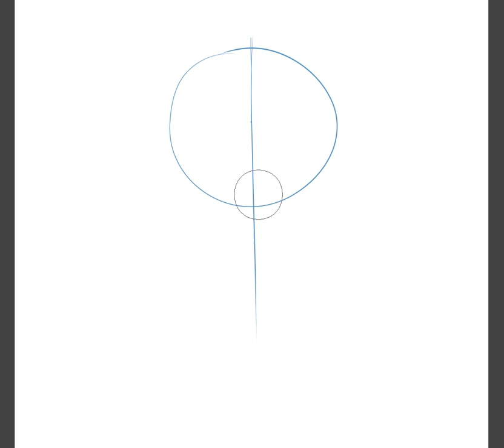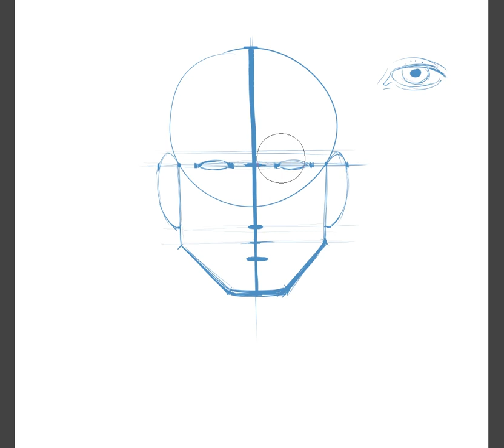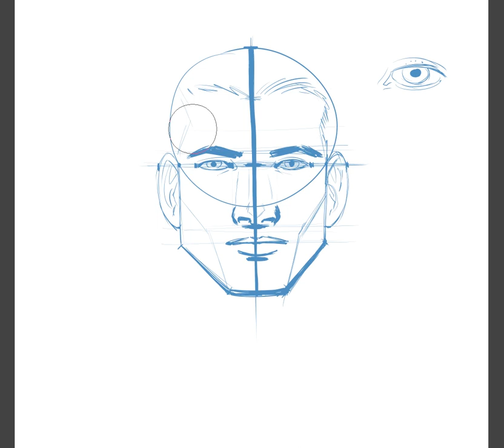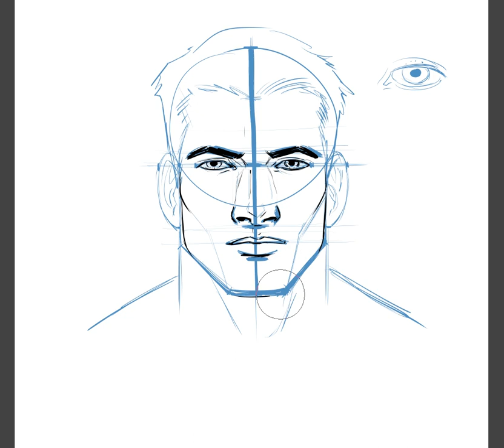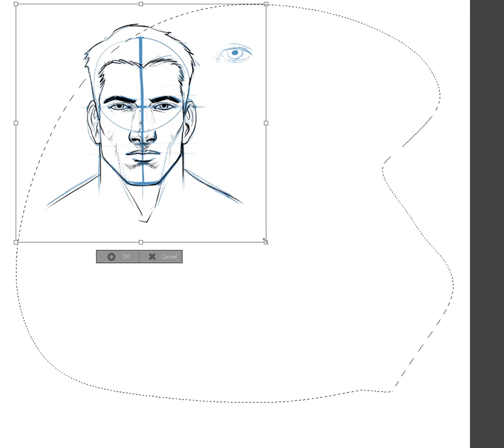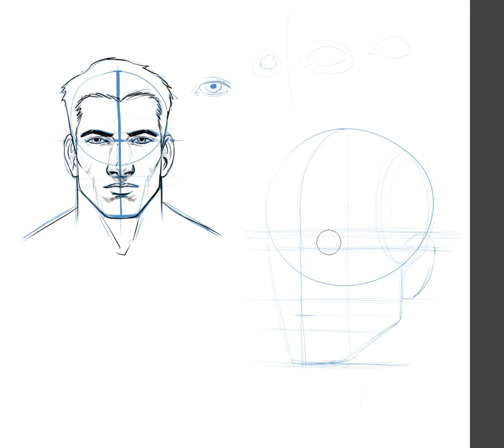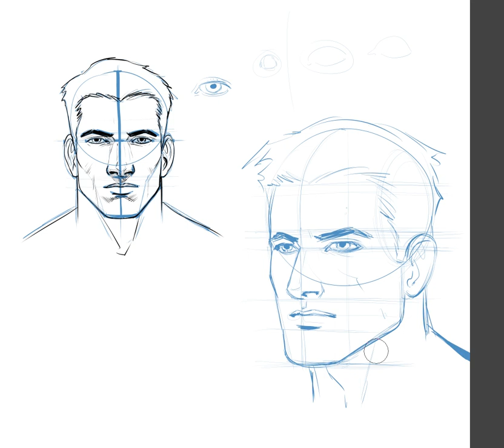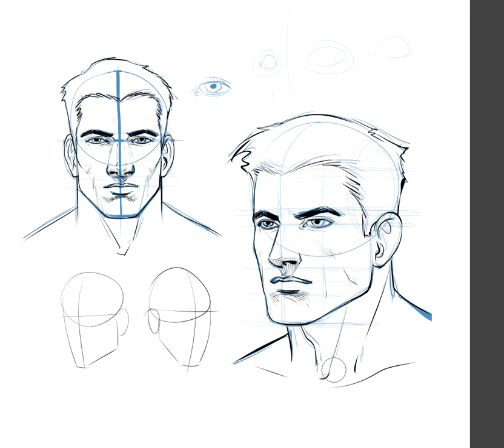Técnicas básicas del dibujo de un rostro. (Nivel para principiantes)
Vídeo tutorial #1: Creación de un rostro de hombre en plano frontal y medio perfil.